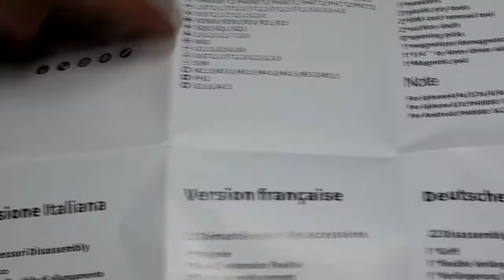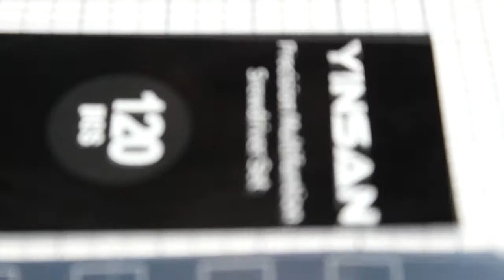YINSAN 120 en 1 Juego de Destornilladores de Precisión con Magnetizador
Juego de destornilladores con infinidad de puntas asi como un magnetizador, muy buena calidad.